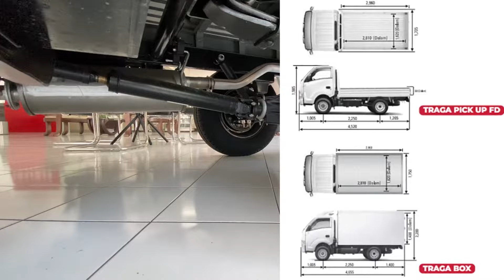Review dan spesifikasi lengkap isuzu traga | Bak luas kokoh dan tangguh di semua medan